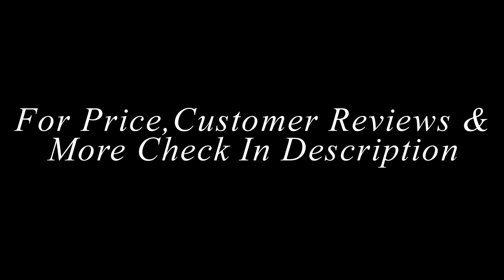✅Top 10 Best Crossfit Shoes For Women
10. Nike Women’s Training Shoe (Metcon 2)

9. Inov-8 Women’s Fitness Shoe (F-Lite 235)

8. Reebok Women’s Crossfit Shoe (Nano 3.0)

7. Reebok Women’s Crossfit Shoe (Nano 4.0)

6. Asics Women’s Cross-Training Shoe (GEL-190 TR)

5. NIKE Women’s Training Shoe (Free 5.0 Tr)

4. Reebok Women’s Crossfit Shoe (Nano 5.0)

3. Asics Women’s Cross-Training Shoe (GEL-FIT Sana)

2. Ryka Women’s Cross-Training Shoe (Hydro Sport)

1. Ryka Women’s Cross Training Shoe (Influence)